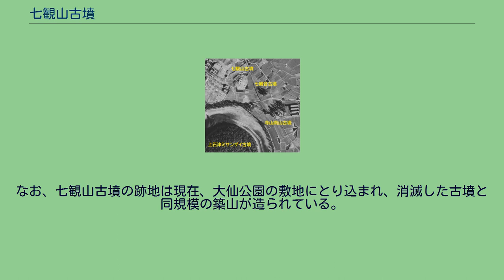七観山古墳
七観山古墳（しちかんやまこふん）とは、大阪府堺市堺区旭ヶ丘中町4丁にかつて存在した古墳（円墳）で、七観古墳（しちかんこふん）ともいう。
百舌鳥古墳群に属しており、大正時代と太平洋戦争後に発掘され、大量の鉄製武器と甲冑が出土している。
1948年2月当時の七観山古墳と付近の古墳。
上方が北。
国土交通省 国土地理院 地図・空中写真閲覧サービスの空中写真を基に作成 上石津ミサンザイ古墳（伝履中天皇陵古墳））の後円部周濠の北側に位置し、同古墳の陪塚とされる七観音古墳のすぐ北西に所在していた。
墳丘は2段に築かれ、径56メートル、高さ8メートルあり、周濠も存在した。
葺石と埴輪があり、墳頂部には鰭付円筒埴輪の方形埴輪列が巡っていたようである。
また、家、短甲、蓋（きぬがさ）、靫（ゆき）などの形象埴輪も出土している。
1913年（大正2年）・1947年（昭和22年）と発掘または遺物採取が行なわれて遺物が出土しているが、1952年（昭和27年）には土取り工事によって消滅することになり、それに先だって緊急の発掘調査が行なわれている。
主体部は遺物をおさめた粘土槨のような施設が3ヶ所検出されている。
出土した遺物は、鉄製甲冑（衝角付冑7、短甲6以上など）、鉄製素環頭大刀、鉄刀（130前後）、蛇行状鉄剣、鉄剣、鉄鉾、鉄鏃（百数十）などの大量の武器、武具が出土している。
このうち衝角付冑の中には、鉢の部分が動物の毛皮で作られたと見られる珍しいものも含まれている。
また鉄斧、手斧、やりがんな、金銅製帯金具、それに鐙などの馬具も出土している。
そのほかに、滑石製勾玉、剣形鉄製品が採集されている。
馬具の鐙は日本国内で出土している物の中でもっとも古いものとされている。
また帯金具は龍文透彫鍔板（りゅうもんすかしぼりかばん）に心葉形垂飾（しんようけいすいしょく）の付いた優品としてよく知られており、韓国慶尚北道の林堂洞7B号墳出土の帯金具と酷似し、同じ工人集団によって製作された可能性が指摘されている。
日本列島で製作されたとする説と朝鮮半島説があるが、鍍金・金銅張り、鋳造・鍛造、たがねによる透彫などの彫金、鋲留技法など当時の中国・朝鮮の最先端の金工技術が駆使されているという。
なお、この帯金具は短甲の腰の部分に巻きつけられた状態で出土しており、奈良県五条猫塚古墳や岡山県一本松古墳でも帯金具が同様の状態で出土しており、軍装の一部として扱われていたと考えられる。
この古墳の性格としては、大量の副葬品の埋納にもかかわらず、遺体が埋葬されなかった可能性があり、陪塚と考えられる古墳のあり方を示す貴重な一例となっている。
なお、七観山古墳の跡地は現在、大仙公園の敷地にとり込まれ、消滅した古墳と同規模の築山が造られている。